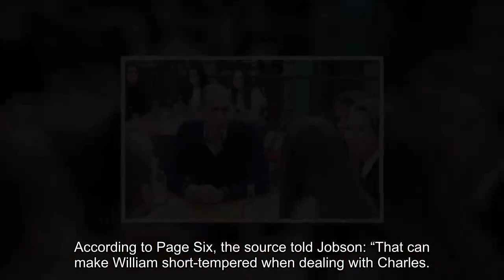Prince William branded ‘difficult’ and ’short tempered’ by senior Palace staffer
Prince William has been branded “short tempered” and “difficult” by a senior royal staffer.

The bombshell claim about the Royal Family is one of many to come out of Robert Jobson's new book King: Charles III: The Man and the Monarch Revealed.

In his new book, the royal author examines the life of King Charles, his passions, purpose and motivations.

In addition to focusing on the King's remarkable life, it also focuses on other members of the Royal Family, making a number of controversial claims.

Robert Jobson quoted a palace insider who said working with The Prince of Wales behind the scenes is not easy.

They said: “He can be difficult. He is a driven person and that can make him impatient.”

The insider also said that while King Charles III is more relaxed compared to his heir, this can make William even more stressed.

According to Page Six, the source told Jobson: “That can make William short-tempered when dealing with Charles.

“The Boss (Charles) has a temper, too, but it does not go on and on. He can get frustrated and flare up and then, in an instant, it is forgotten about. With William, it is rarely forgotten.”

Jobson also noted in the extract that Charles "knew" that Prince Harry and William were both "strong-willed, stubborn even", and that "conflict would be very difficult to manage and could have a detrimental impact on the monarchy itself".

He added: “Sometimes the level of belligerence between his sons, and indeed towards him, has shocked Charles.”

It comes after commentato